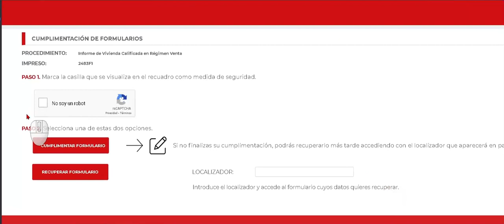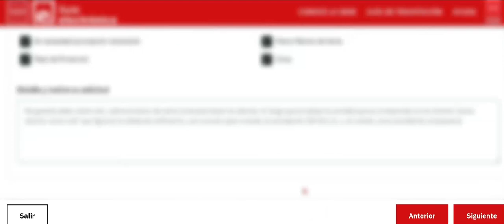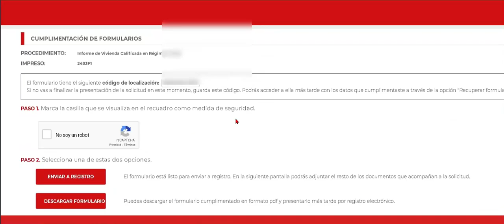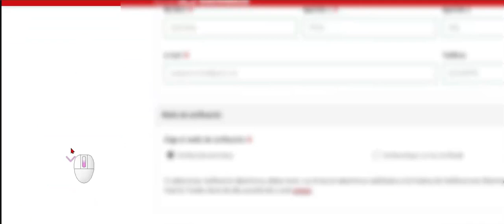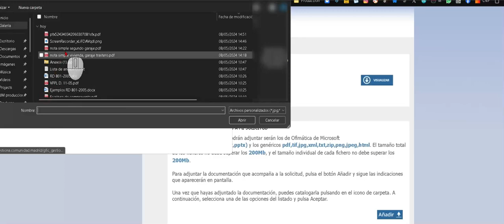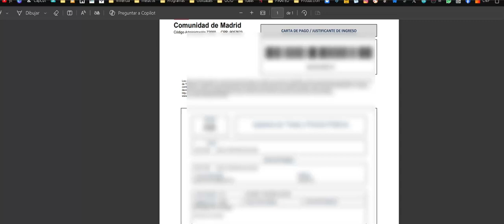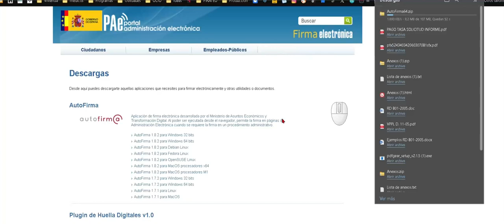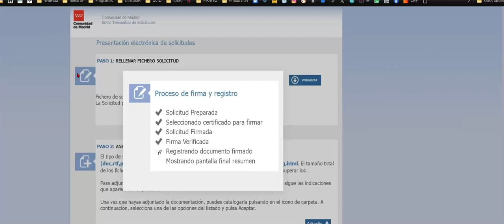Cómo Solicitar un Informe para vender vivienda protegida a La Comunidad De Madrid ➡️Telemáticamente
Este video muestra el proceso de solicitud del Informe para la transmisión de inmuebles protegidos en la Comunidad de Madrid.

👉El autor del video no se hace responsable de la exactitud de la información proporcionada.
Se recomienda consultar la información oficial de la Comunidad de Madrid para obtener información actualizada.

➡️El proceso se realiza a través de la Sede Electrónica de la Comunidad de Madrid y consta de los siguientes pasos:

Acceder a la Sede Electrónica y seleccionar el trámite "Informe para la transmisión de inmuebles protegidos".
Completar el formulario de solicitud, incluyendo datos personales, del inmueble y adjuntando la documentación requerida.
Pagar la tasa correspondiente.
Firmar la solicitud electrónicamente mediante DNI electrónico o certificado digital.
Enviar la solicitud.

↘️El video también muestra cómo:

Recuperar un formulario incompleto.
Adjuntar documentación a la solicitud.
Descargar el justificante de pago de la tasa.
Instalar el software Autofirma.
Consultar el estado del expediente.

🙋‍♂️Notas importantes:

El proceso de solicitud puede variar en función del tipo de vivienda protegida.
Se recomienda consultar la información oficial de la Comunidad de Madrid antes de realizar cualquier trámite.
Este video es solo una guía informativa y no sustituye el asesoramiento profesional.

Espero que esta información te sea útil.

¿Qué es el informe para la transmisión de una vivienda protegida? Es un documento que certifica que una vivienda protegida no requiere autorización para su transmisión. También certifica el precio máximo legal de venta, el período de protección o que la vivienda ha sido descalificada por la expiración del período de protección.
¿Quién puede solicitar el informe? Cualquier persona que necesite acreditar alguna de las cuestiones mencionadas anteriormente.
¿Cuáles son los requisitos para solicitar el informe? Ser el titular de la vivienda protegida o su representante legal. No tener ninguna deuda pendiente con la Comunidad de Madrid. Presentar la documentación requerida.
¿Cómo se solicita el informe? El informe se puede solicitar de forma telemática a través de la Sede Electrónica de la Comunidad de Madrid. También se puede solicitar presencialmente en cualquier oficina de registro de la Comunidad de Madrid.
¿Cuál es la documentación necesaria para solicitar el informe? Formulario de solicitud. Copia del DNI del solicitante. Copia del título de propiedad de la vivienda. Resguardo de pago de la tasa correspondiente. Otra documentación adicional que pueda ser requerida en función del caso concreto.
¿Cuánto cuesta el informe? La tasa por la emisión del informe es de 3,00 euros.
Para más información, consulte la página web de la Comunidad de Madrid